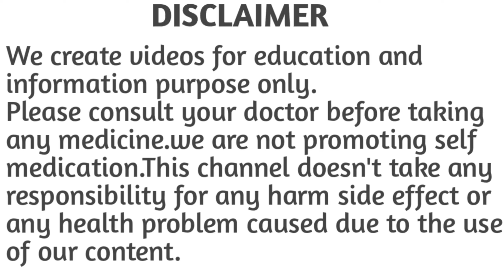अनचाहे बालो की समस्या को जड़ से खत्म करे / REPL 53 Hirsutismm homeopathic medicine review in hindi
Repl 53 hirsutism is a pure homeopathic medicine it is used to prevent abnormal and undesired gair on face chest back in women.It is a combination of 4 homeopathic medicine namely
Oleum jecoris
Thuja Occidentalis
Natrum muriaticum
Sulfer
In this video we will discuss about repl 53 hirsutism homeopathic medicine uses composition dosage side effects and precautions.